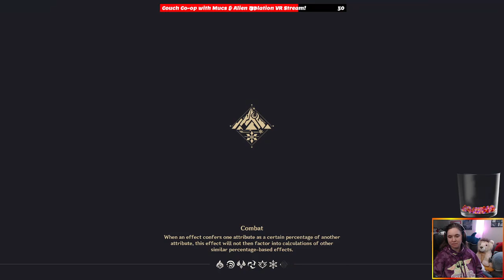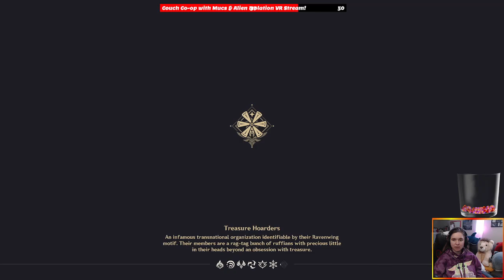Genshin Impact Nov 30 2021 2021 11 30 17 25 04